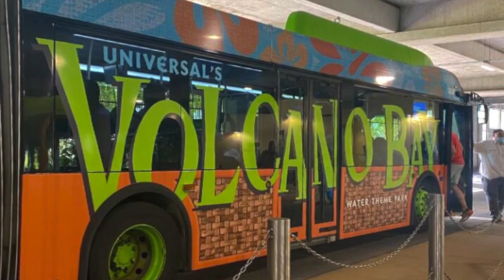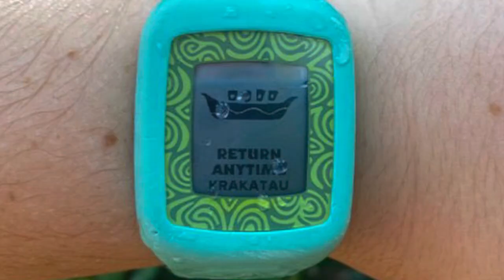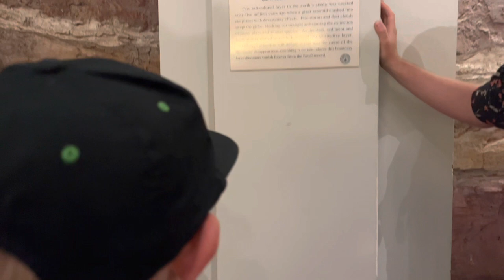Volcano Bay, Animal Kingdom & a FONDUE restaurant 🤯🤤Florida Part 6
Hi guys, welcome to part 6 of my Florida vlog!
In this video we take a road trip from Miami to Universal’s Volcano Bay in Orlando where we hire a private cabana to chill & enjoy the day in 😌
The next day we explore Disney World’s Animal Kingdom which was one of my favourite days because of the incredible virtual reality ride, ‘Flight of Passage’. It was also because of the amazing jungle safari 🐘
We finished the day with a fantastic meal at The Melting Pot, a cheese & chocolate fondue restaurant where you cook your own meal at your table!

ABOUT MY CHANNEL:
Hi! I’m Emma and I’m a singer, makeup enthusiast & travel lover. On my channel, you will find makeup tutorials, product favourites, travel vlogs & singing. 🎤